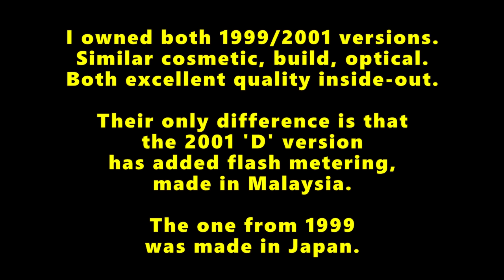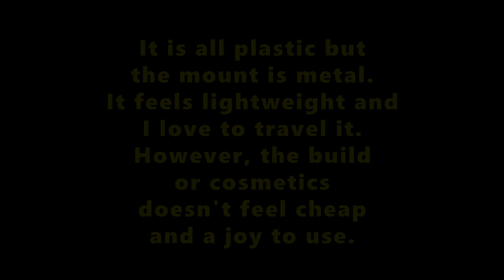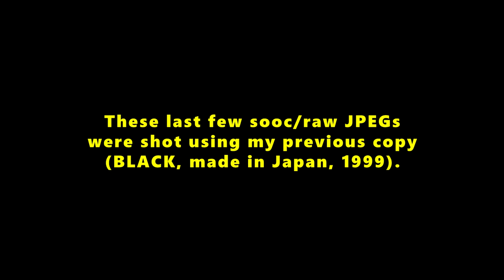Minolta AF Zoom 75-300mm f/4.5-5.6 D MACRO (2001, Silver)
This is my second copy of the Minolta AF 75-300mm. I loved it so much and got a second copy. As usual, output is consistently good on my FUJIFILM X-T10 right out of the camera. It gives prime lens quality, if I may dare say.

Year Introduced:
2001 (D version = flash metering)

Minimum Focusing Distance:
1.5 meters

Filter Thread Diameter:
55mm

Max Aperture:
75-100mm = f/4.5
105-135mm = f/5.0
135-300mm = f/5.6

Optical Formula:
13 elements, 10 groups

VERSIONS
1986 - original 'Beer Can'
1991 - new cosmetic version, new optical formula
1999 - II version (Japan)
2001 - D version (Malaysia)
2006 - Sony version

I own the 1999 and 2001 versions. They are cosmetically identical, but the 2001 'D' version has flash metering. 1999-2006 versions have the same optical formula; only the first version is different (9 diaphragm blades too, others only 7).